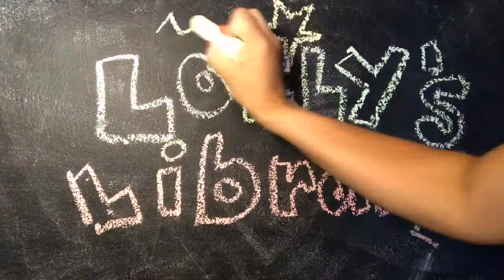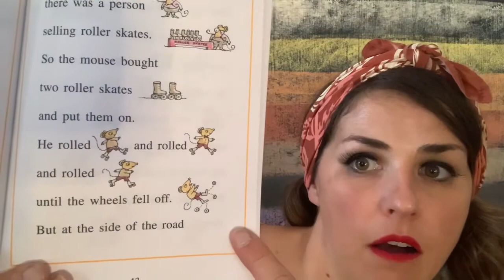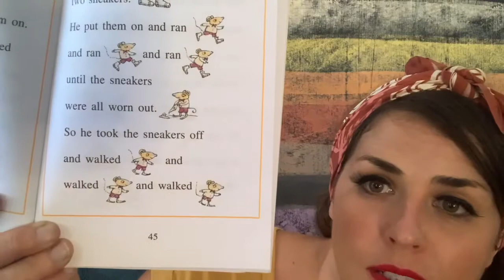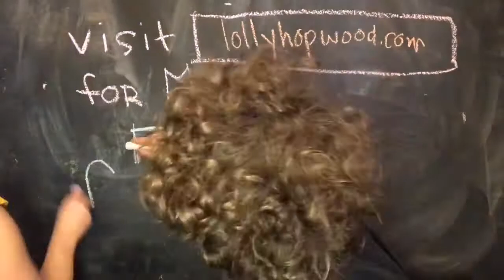Mouse Tales 5 - the Journey by Arnold Lobel - read by Lolly Hopwood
A Mouse goes to visit his mother and runs into some unexpected obstacles.

This easy reader book is a great way to build and develop reading skills. It's one that Lolly read over and over when she was a little girl. If you want to get your own copy to read along with, find it at your local bookshop.

For more books, songs, crafts and live story times, visit lollyhopwood.com
Cheers, dears!